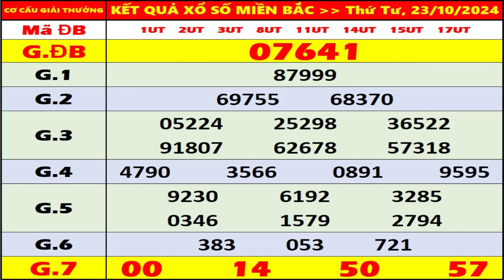KQXS MIền Bắc hôm nay thứ 4 ngày 23/10/2024 - KQXS Bắc Ninh - XS Miền Bắc - XSMB - KQXSMB - XSBN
- Thứ 2: Xổ số kiến thiết Hà Nội ( xshn )
- Thứ 3: Xổ số kiến thiết Quảng Ninh ( xsqn)
- Thứ 4: Xổ số kiến thiết Bắc Ninh (xsbn)
- Thứ 5: Xổ số kiến thiết Hà Nội ( xshn )
- Thứ 6: Xổ số kiến thiết Hải Phòng ( xshp)
- Thứ 7: Xổ số kiến thiết Nam Định (xsnd)
- Chủ Nhật: Xổ số kiến thiết Thái Bình ( xstb)